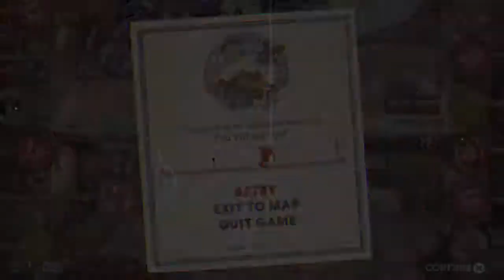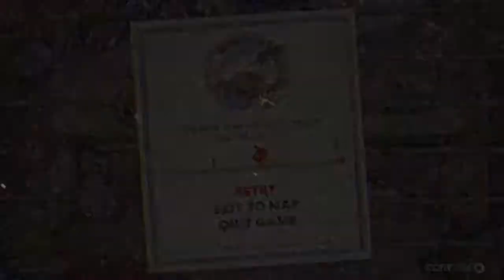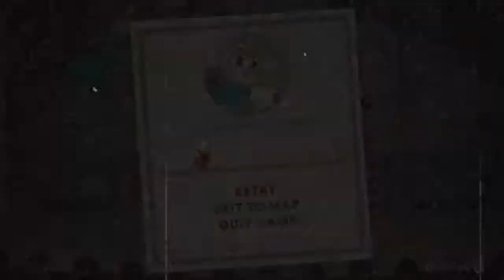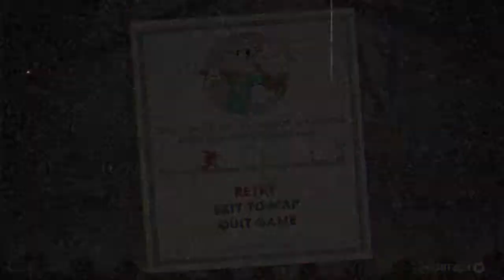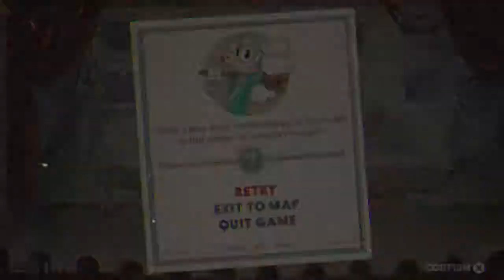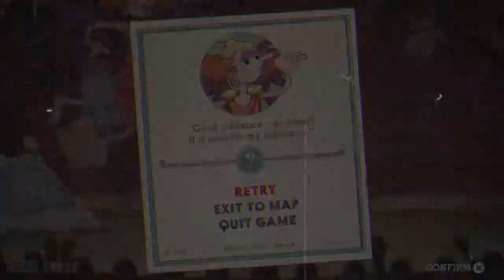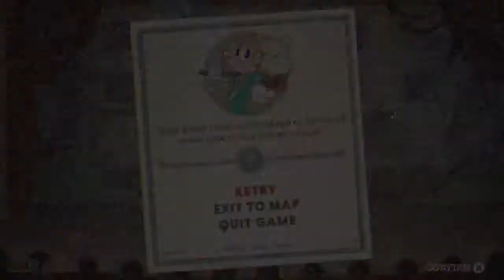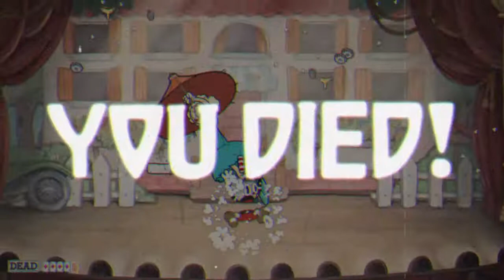Cuphead sally stageplay glitch